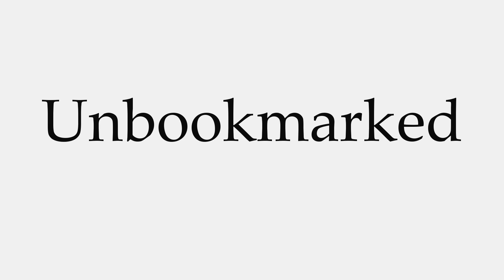How to Pronounce Unbookmarked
This video shows you how to pronounce Unbookmarked